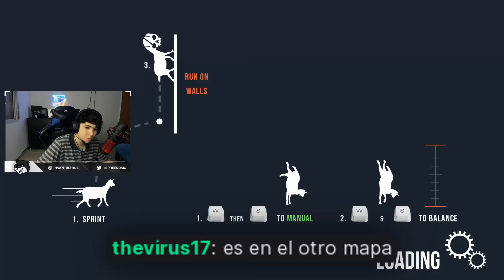escapando de latam... y del mundo